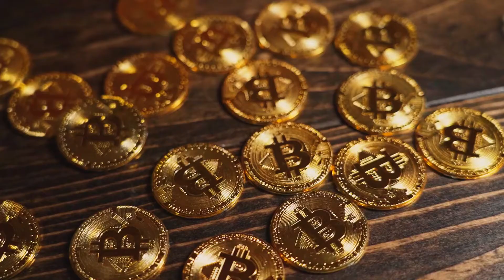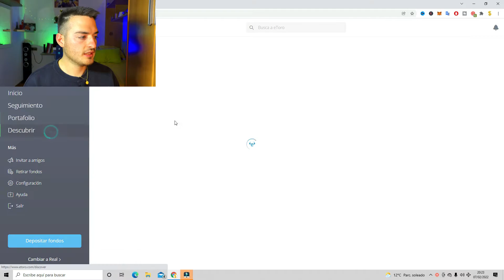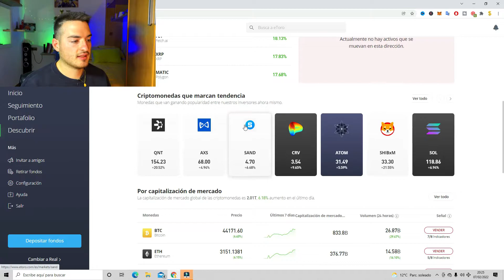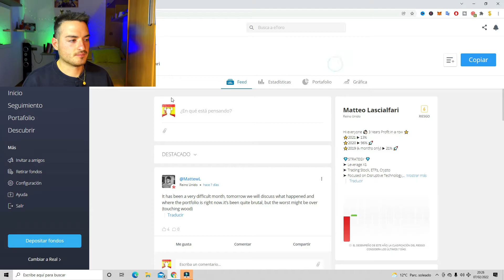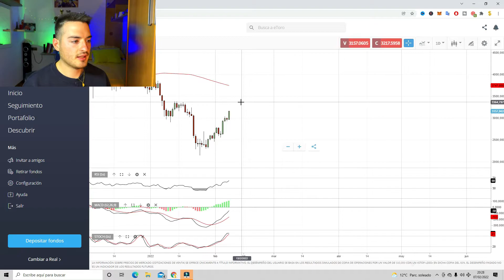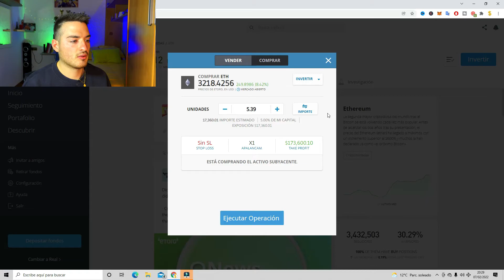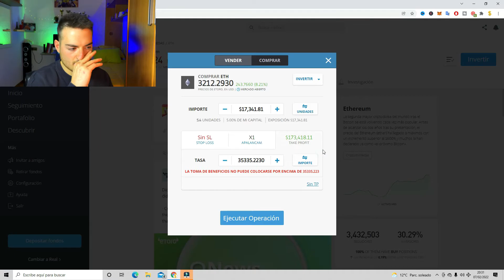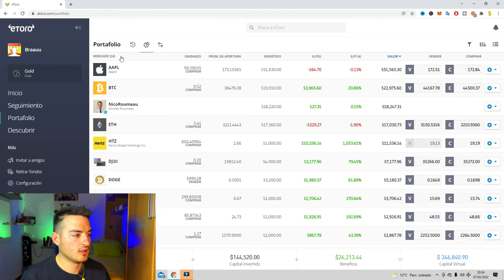✅ TUTORIAL Como COMPRAR CRIPTOMONEDAS FACIL Y RAPIDO 🔥 Como INVERITR En Criptomonedas ONLINE 2022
En este video te muestro como puedes comprar criptomonedas de forma segura y también podrás invertir en criptomonedas de forma rápida y sencilla, es básicamente un tutorial sobre como comprar o invertir en criptomonedas online! # inversiones#criptomonedas#cryptos

🔥✔Espero que les guste este nuevo video y si tienen cualquier duda no duden en ponerlo abajo en los comentarios , y por supuesto no olviden SUBSCRIBRISE ❤🔥
❤ACUERDATE DE SUBSCRIBIRTE PARA LLEGAR A LOS 20K ❤

¿Qué son las criptomonedas y para qué sirven?

Una criptomoneda es un activo digital que emplea un cifrado criptográfico para garantizar su titularidad y asegurar la integridad de las transacciones, y controlar la creación de unidades adicionales, es decir, evitar que alguien pueda hacer copias como haríamos, por ejemplo, con una foto.

¿Qué son las criptomonedas para tontos?

Una criptomoneda, como el bitcoin, es una moneda completamente digital cuyos registros se mantienen en un sistema que utiliza criptografía y cadenas de datos. Es decir, que a esta moneda no la regula ninguna entidad financiera ni ninguna institución en particular.

¿Qué son las criptomonedas ventajas y desventajas?
Sus ventajas son:

Cada transacción se informa a todos los usuarios de la red y recién se hace cuando todos la aprueban. Al no haber un ente regulador, los costos por transacción son relativamente bajos. Las operaciones tienen alta velocidad de procesamiento y efectividad y disponés de tu dinero casi de inmediato
¿Cómo obtener las criptomonedas?
Las cripto-monedas se pueden comprar con una tarjeta de crédito o, en algunos casos, a través de un proceso llamado “minería”. Las criptomonedas se almacenan en un monedero o cartera digital, ya sea en línea, en su computadora o en otro soporte físico